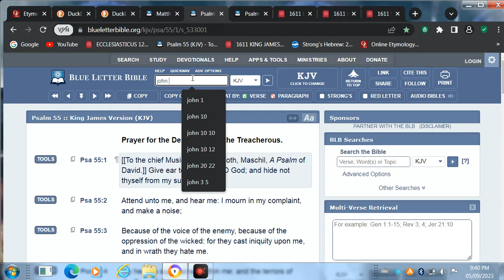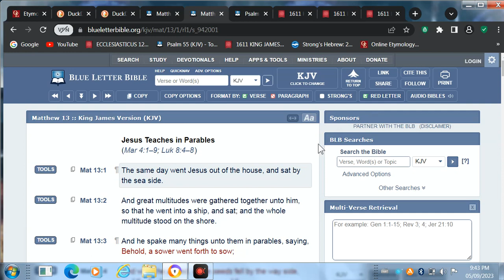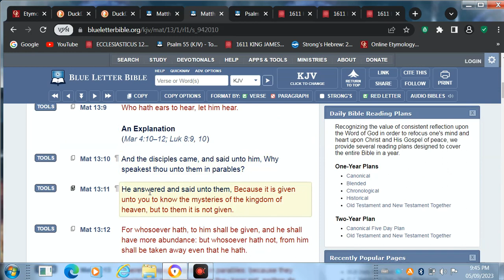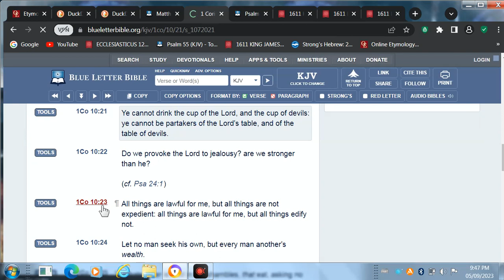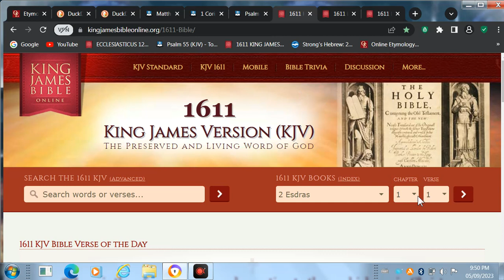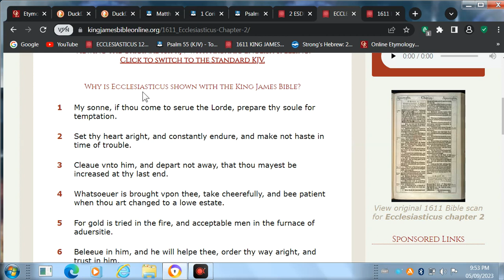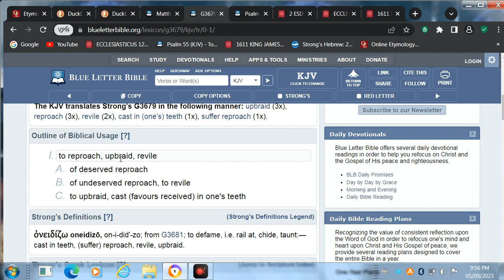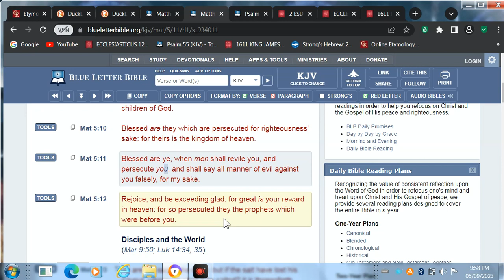The truth isn't sexy